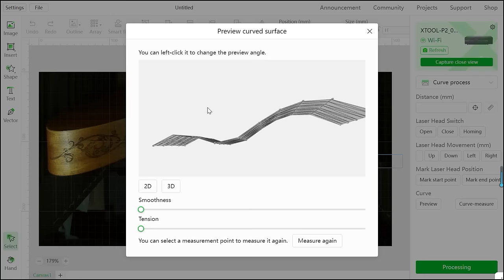Curved Surface Engraving with xTool P2 CO2 Laser Machine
Let's make a curved surface engraving with the xTool P2 co2 laser machine from now on!

Do you want to try laser engraving on your ukulele? Or your pet bowls? And why not a football? xTool P2 can auto-scan and construct 3D models of curved objects and automatically adjust the focal length during processing, making the engraving results as perfect as on flat surfaces.

For all kinds of curved surfaces, whether concave or convex, xTool P2 can give you exquisite laser engraving effects!

Join us to get more latest news!